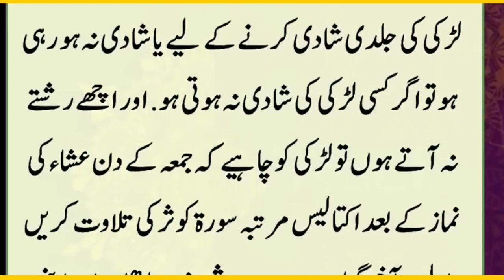Surat_Kausar_ki_Fazeelat_|_سورۃ_کوثر_کی_فضیلت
Best Mics for YouTubers: -
Under 35$
Under Boya by M1
My Boya by MM1
My Future Mic Boya by HM100
Filters | Use: -
Foam Filter
Pop Filter
My Editing Earphone
Headphones (I use)
PC (Similar to Mine)
links, then I may get some commission. But bear in
mind, you won't be charged even an extra penny. I